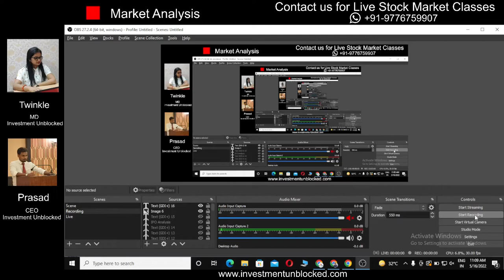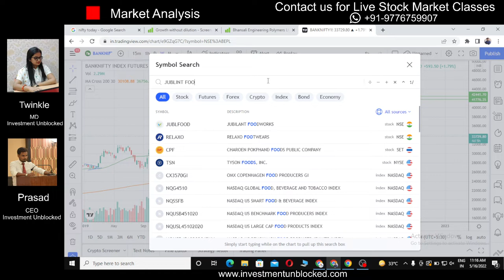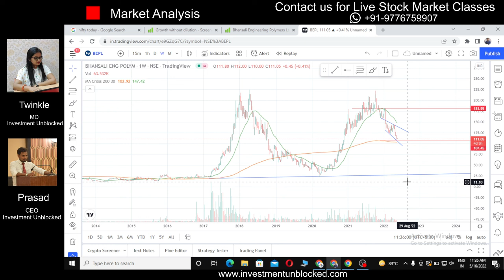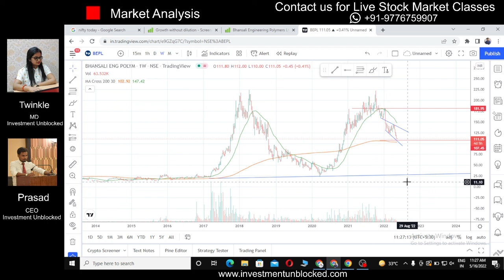Market Analysis For This Week / Best Stock To Buy In This Market Crash / Best Value Stock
1. World Stock Market timing as per Indian time.

 A trader who in less than 20 years, is reputed to have turned his initial $30,000 into $80 millions.